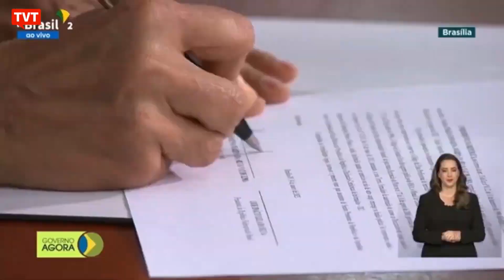Marina Silva volta ao Meio Ambiente com missão de reconstruir políticas de proteção à natureza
Marina Silva tomou posse do Ministério do Meio Ambiente e Mudanças Climáticas na tarde desta quarta-feira (4). Filiada à Rede Sustentabilidade, a ambientalista volta ao comando da pasta após 15 anos com a missão de retomar as políticas públicas de proteção e combate ao desmatamento da Amazônia. Acompanhe a reportagem Júlia Pereira.